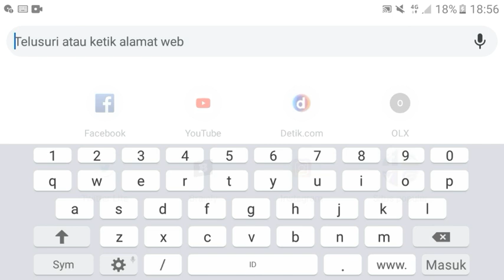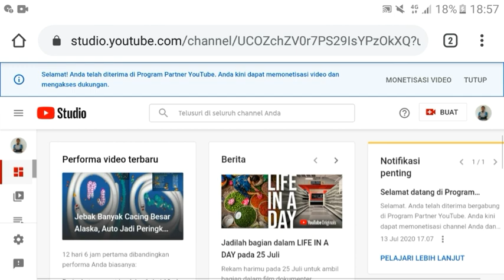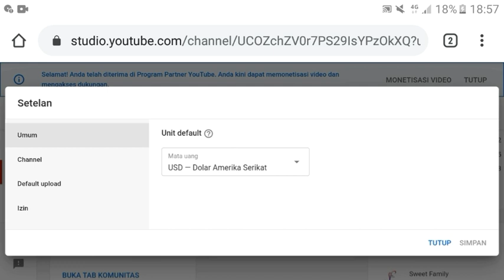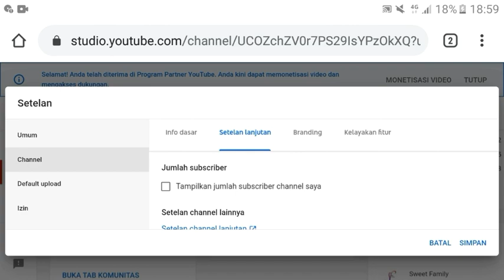Cara Menyembunyikan Jumlah Subscriber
Assalamu'alaikum guys

Ini dia tutorial buat kalian para youtuber pemula yang tidak ingin subscribernya di lihat oleh orang lain.

simak terus ya vidio nya sampai selesai

terima kasih